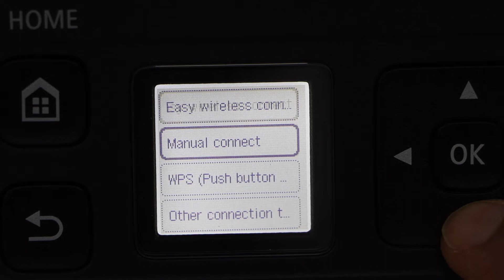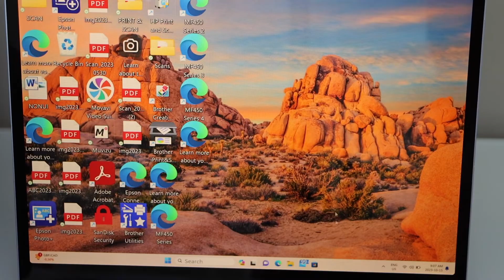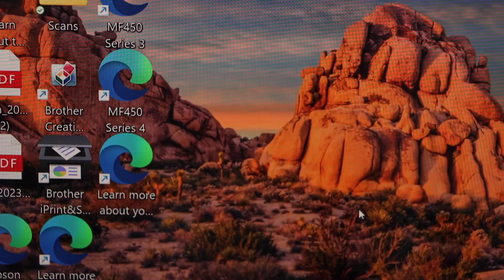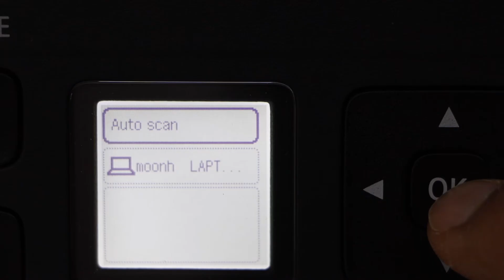Canon Pixma G4470 Setup For Windows Laptop / Mac, Wireless Print & Scan Test.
This video reviews how to set up your Canon Pixma G4470 All-in-one printer with Windows Laptop. You can use Windows XP, VISTA, 7, 9, 10, or 11 laptop or MacBook. This shows how to install drivers and software, connect to the wireless network of the home or office, and do printing and scanning with the laptop.